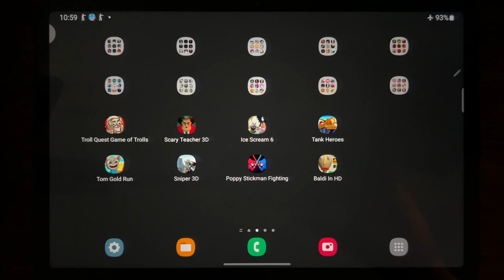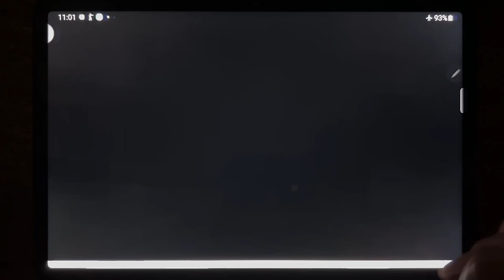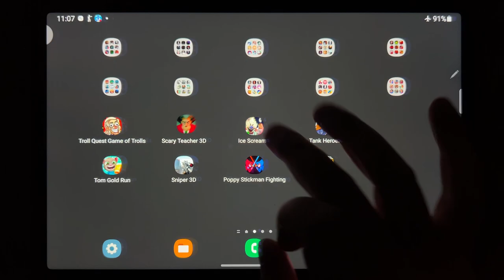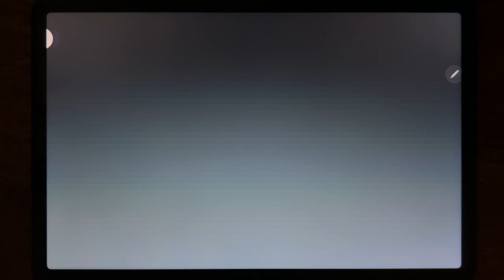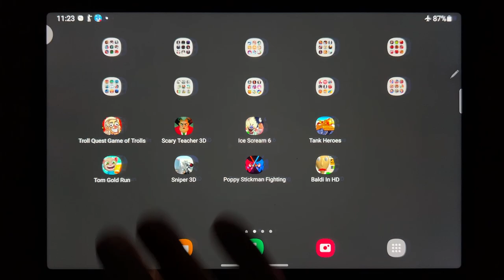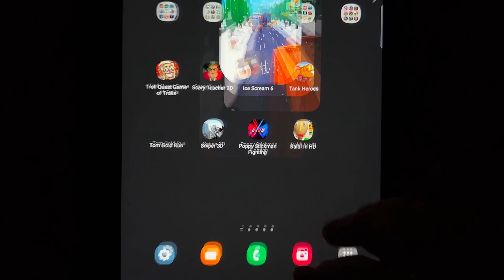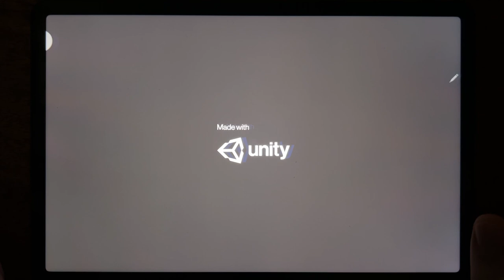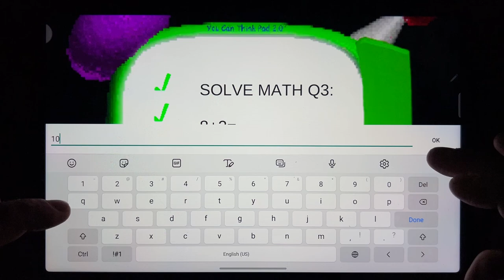Troll Quest Game of Trolls, Scary Teacher 3D, Ice Scream 6, Tank Heroes, Tom Gold Run, Sniper 3D...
Troll Quest Game of Trolls, Scary Teacher 3D, Ice Scream 6, Tank Heroes, Tom Gold Run, Sniper 3D, Poppy Stickman Fighting, Baldi In HD